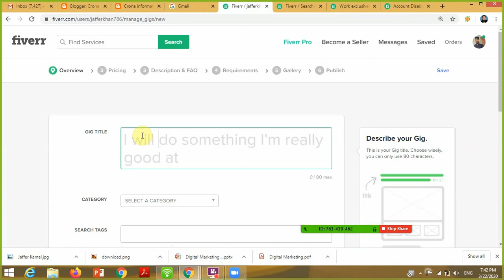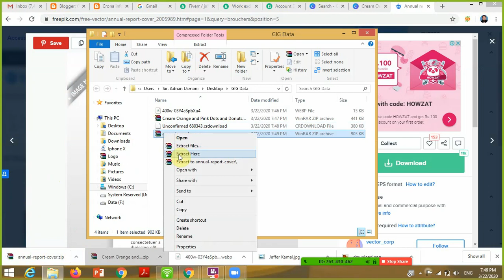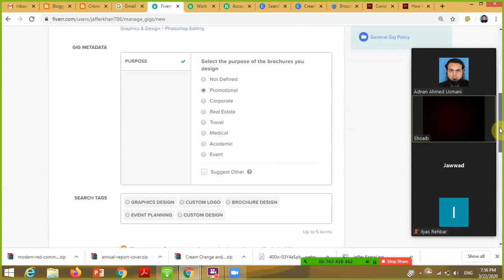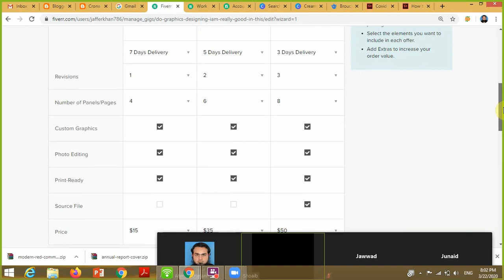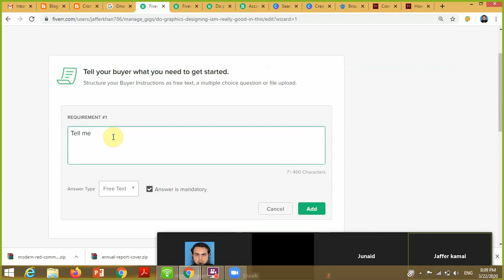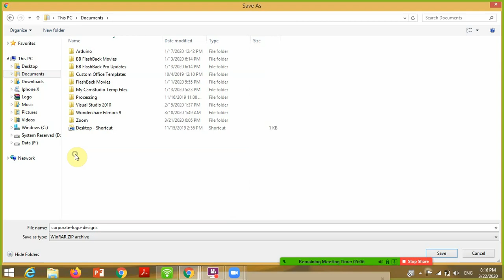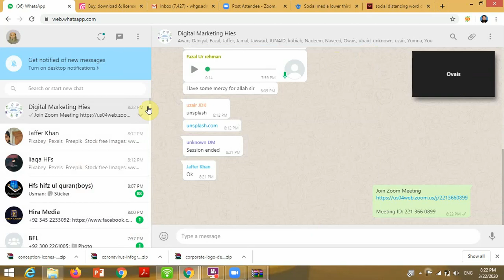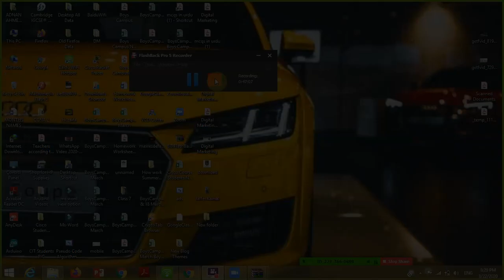How to create a Fiverr Gig in Urdu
Creating a Fiverr Gig in a very simple way